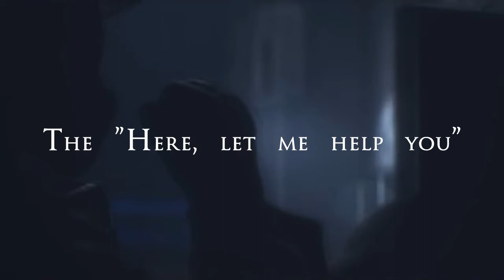Batman Arkham Origins Fighting Moves Montage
Hi guys, here is my new fighting moves montage + homemade names. This time, I chose for Batman Arkham Origins.
The song is called: I need a hero, arkham city theme song.

batman arkham origins fighting moves combat montage fight scenes boss fight ending walktrough lets play funtage minitage ps3 natexd3 batman joker origins rocksteady ps4 playstation 4 final battle